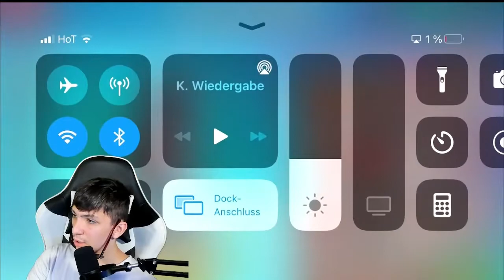STREBER VS GANGSTER in Stumble Guys! (Zu WITZIG)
stumbleguys In dem heutigen Video gibt es ein Streber VS Gangster in Stumble Guys!

Videoschnitt von  DC: Han_01

1. Like das Video
2. Teile das Video
4. Aktiviere die Glocke